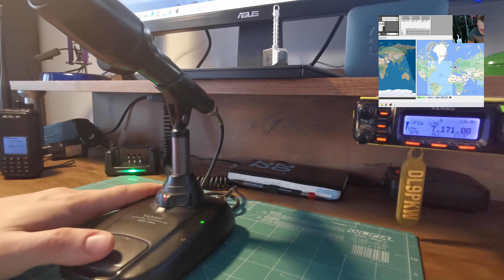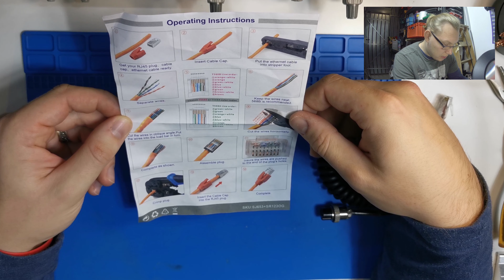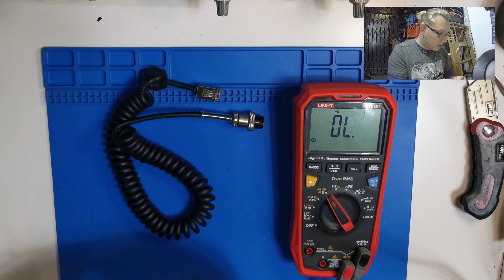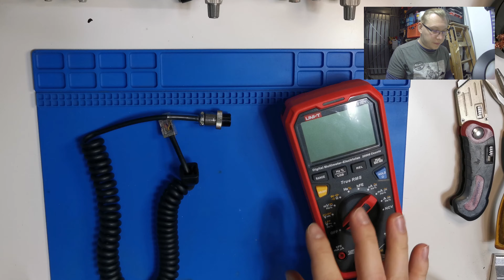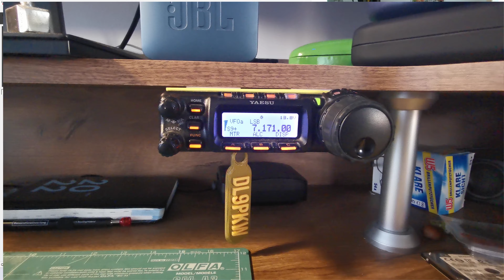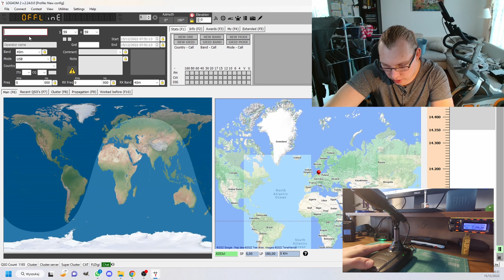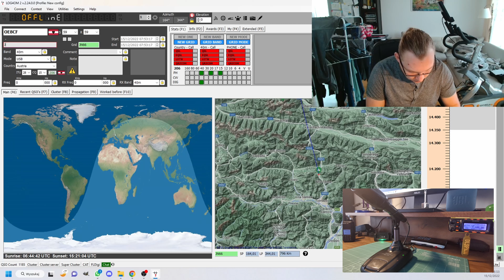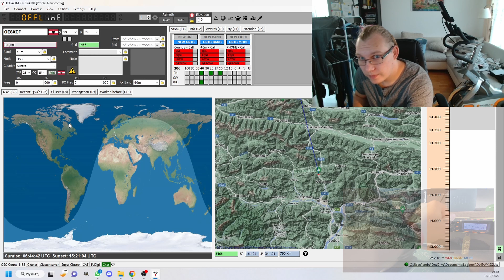Mikrofon stołowy Yaesu - MD - 100. Naprawa uszkodzonej wtyczki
Cześć wszytkim oglądającym!
Podczas ostatnich zawodów uszkodziłem sobie wtyczkę do mikrofonu. Pchnęło mnie to do nakręcenia krótkiego filmu z naprawy. Mam nadzieję, że kiedyś komuś pomoże!

📣Wszystkich zainteresowanych zapraszam do zapoznania się z poniższymi linkami!📣

Zapraszamy również na nasz kanał Discord!